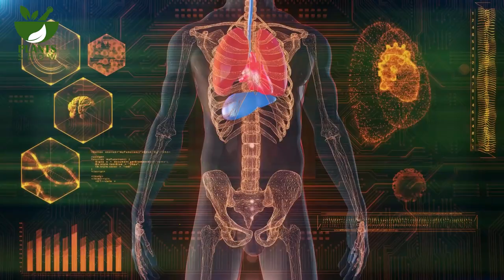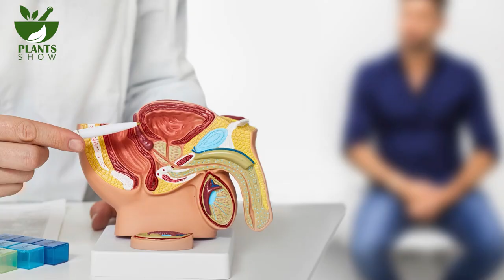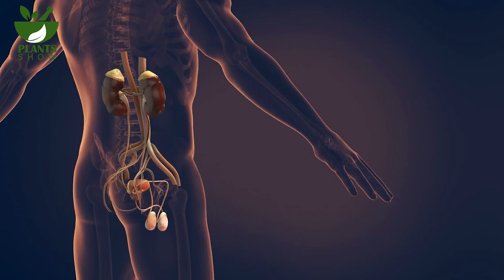10 Worst Foods for Prostate Health You Should Avoid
The Shocking Truth: Top 10 Foods to Avoid for Prostate Health

We'll be talking about these items in this video:

- What are the best foods for an enlarged prostate?
- How to avoid an enlarged prostate?
- How to stop an enlarged prostate?
- What is a good diet to avoid an enlarged prostate?
- What is a good diet for prostate cancer?
- How to treat an enlarged prostate?
- What are the top 10 most harmful foods for the prostate?
- What are the worst foods for the prostate?
- What are the foods to avoid for prostate health?

0:00 Introduction

10 Worst Foods for Prostate Health You Should Avoid

0:34 10. Excess Saturated Fat

Saturated fats were once criticized, but certain fats like omega-3 from wild-caught fish are now recognized as beneficial. Concerning prostate health, the issue appears to be more connected to the excessive intake of saturated fats from sources like dairy and meat products. These sources have also been associated with adverse effects on prostate health.

0:58 9. Refined Carbohydrates

Certain carbs, like sweet potatoes, can be beneficial in moderation based on your health needs. However, refined carbs such as white flour, cookies, and bread can spike blood sugar, potentially contributing to prostate cancer due to increased steroid hormone production.

1:18 8. Excess Sodium

Sodium is a crucial electrolyte necessary for vital bodily functions. Ideally, we should obtain sodium naturally from sources like sea salt. However, modern diets often exceed our sodium needs due to excessive consumption of processed foods. An excess of sodium can negatively impact urinary and prostate function, affecting prostate health.

1:53 7. Eggs

Yes, you heard that right! Even though eggs are nutrient-dense and high in choline, crucial for various bodily functions, excessive choline intake, found in eggs, meat, and milk, can increase prostate cancer risk. Moderation in choline consumption from these sources is advised to mitigate this risk while still obtaining essential nutrients.

2:16 6. Caffeine

Caffeine functions as a diuretic, putting strain on the bladder and prostate, which can worsen symptoms for individuals with BPH or prostate cancer. To alleviate this pressure, consider replacing coffee, caffeinated tea, and sodas with herbal tea.

2:35 5. Spicy Foods

The positive news is that spicy foods don’t inherently raise the risk of prostate cancer. However, for individuals already experiencing prostate issues, it’s advisable to steer clear of spicy foods such as salsa and peppers. These foods can induce inflammation and worsen symptoms in both the bladder and prostate.

2:57 4. Fried Foods

Who doesn’t enjoy indulging in deep-fried treats like fried chicken, Twinkies, or fries? Regrettably, consuming fried foods has been associated with a 35% rise in prostate cancer risk. This is likely because of the inflammatory seed oils used in frying, leading to the formation of carcinogenic compounds.

3:20 3. Alcohol

High alcohol consumption is detrimental to prostate health. While limited studies directly link alcohol to prostate cancer, alcohol’s diuretic effects worsen prostate problems by increasing bladder urine, constricting the bladder, and hindering prostate relaxation. This aggravates issues for individuals with BPH or prostate cancer.

3:43 2. Processed + Grilled Meat

Processed meats such as hot dogs, sausages, lunch meat, and bacon are under study for their link to prostate cancer. Researchers suspect the chemical processes used in making these meats and how they break down in our bodies during digestion play a role. Additionally, grilling and cooking meats well done can heighten the risk of prostate cancer.

4:06 1. Dairy

Research has connected higher dairy intake to a heightened prostate cancer risk. A systematic review in the journal Cancer Causes & Control revealed that dairy consumption increased insulin-like growth factor (IGF), contributing to prostate cancer development. Consider using coconut, cashew, or almond milk substitutes for cheese, ice cream, milk, and other dairy items as an alternative.

4:32 Outro